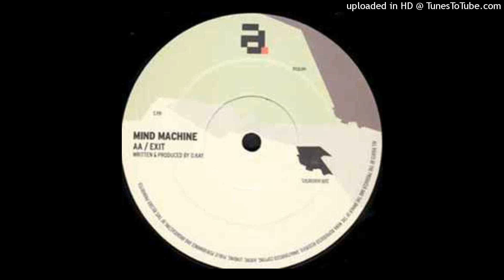Mindmachine - Exit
Architecture Recordings
(2002)